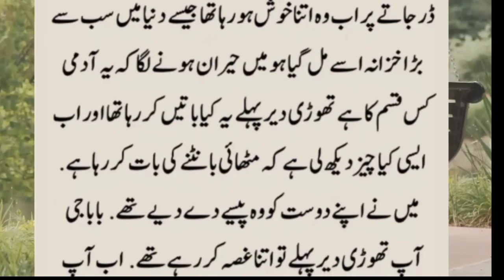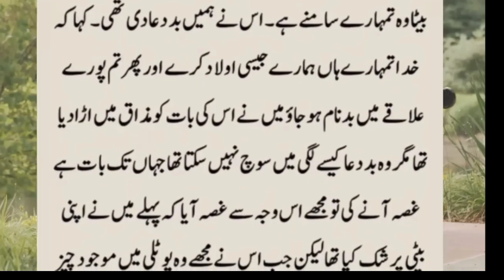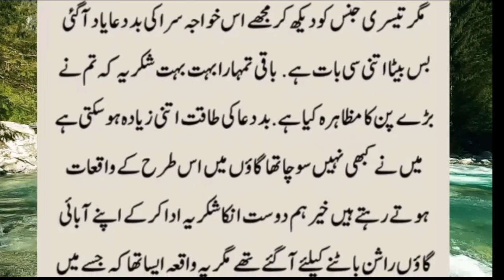Lofar Ladkay ne bharay bazar meri izzat | Moral Emotional Romantic Heart Touching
लोफर लड़के ने भरे बाजार मेरी इज्जत | पाकीज़ा कहानियाँ | नैतिक भावनात्मक